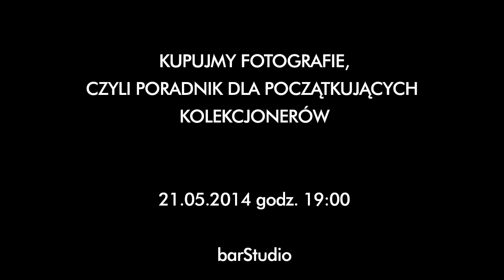Katarzyna Sagatowska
21 maja odbędzie się kolejne spotkanie z cyklu "Wszyscy jesteśmy fotografami vol. 1". Przewodniczką po świecie fotografii kolekcjonerskiej będzie Katarzyna Sagatowska. Start godz. 19:00.
"Kupujmy fotografie, czyli poradnik dla początkujących kolekcjonerów".
Chętnie wieszamy fotografie na ścianach. Portrety bliskich, widoki ulubionych miejsc, zdjęcie ukochanego psa. Z drugiej strony, od kilku lat w Polsce coraz więcej się mówi o kolekcjonowaniu sztuki, w tym fotografii. Rośnie grono kolekcjonerów, którzy doceniają twórczość artystów i wydają setki, a często tysiące na ich prace. W trakcie spotkania usłyszycie o tym, co trzeba wiedzieć, aby zacząć kupować zdjęcia. Ile to naprawdę kosztuje? Jakich artystów wybierać? Gdzie znaleźć ich prace? Na co zwracać uwagę przy zakupach? Czy kilka zdjęć to już kolekcja?
Fotografka, kuratorka, wykładowczyni. Absolwentka Instytutu Twórczej Fotografii w Opawie (Republika Czeska) oraz Politechniki Warszawskiej. Wystawiała, m.in. w Muzeum Sztuki i Techniki Japońskiej Manggha i MOCAKu Muzeum Sztuki Współczesnej w Krakowie. Kuratorka i koordynatorka projektu Fotografia Kolekcjonerska, obejmującego wystawy i aukcje fotografii wybitnych polskich artystów. Stypendystka Ministerstwa Kultury i Dziedzictwa Narodowego oraz Miasta Stołecznego Warszawy.